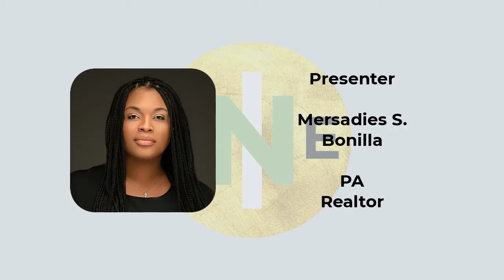REGOALS2022 3/3 - Investment Property Seminar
Presenter - Mersadies S. Bonilla | PA Realtor

When buying and/or selling residential or commercial properties, it is advised to be certain you have a Real Estate professional that will advocate for you; one that understands the detailed process and the documentation therein.

Having been in this business for over 10 years, Mersadies S. Bonilla is well rounded in many areas of Residential & Commercial Real Estate transactions. She is licensed Pennsylvania Real Estate Agent that serves four territories of Pennsylvania which includes the Greater Philadelphia region. Mersadies also holds a degree in Public Administration.

Mersadies is a pillar to Pennsylvania, New Jersey, Delaware, New York, Georgia and Florida communities by board chair, servant leadership, and taking pride in educating communities on all things real estate/economic development. Mersadies looks forward to becoming an essential part of your team to bring your vision from concept to completion.

Recording Date: February 5th, 2022

Follow Real Estate Niches Podcast